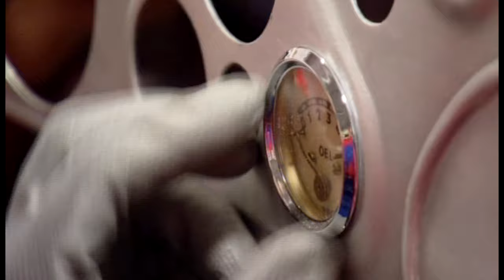BMW Kamm Coupé Restauration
1940 war ein Traumjahr für BMW bei der Mille Miglia. Mit den 328er Modellen gelang in diesem Jahr ein Mehrfachsieg. Mit dabei war auch das berühmte Kamm Coupé. Vor zehn Jahren startete die Rekonstruktion des legendären Wagens erstmals bei der Mille Miglia.